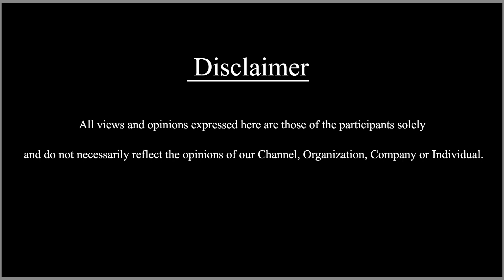தமிழகத்தில் 21, கேரளாவில் 23 - ஒவ்வொரு மாநிலத்திலும் குடிப்பதற்கான வயது என்னென்ன தெரியுமா?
“Consumption of alcohol is injurious to health”; and “Be safe: Don't drink and drive”